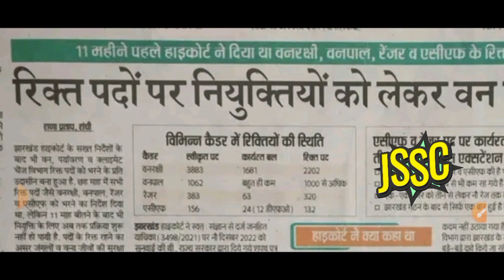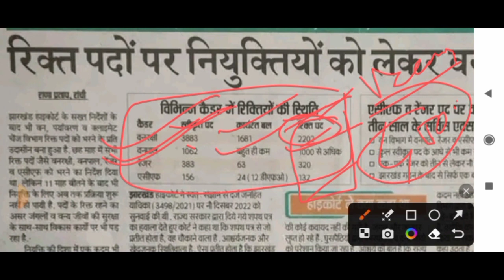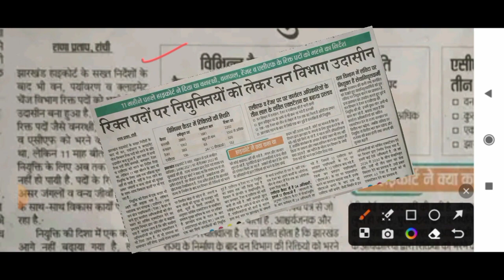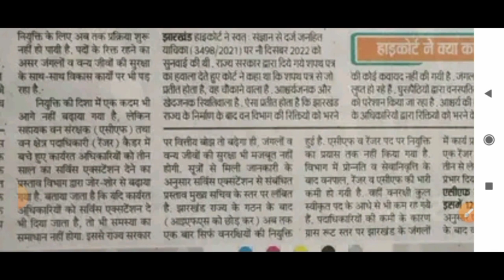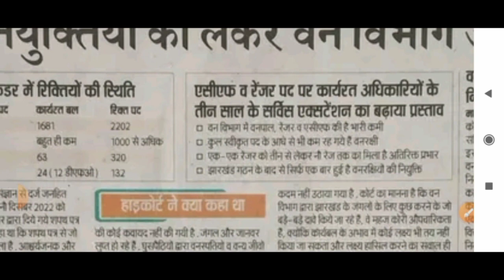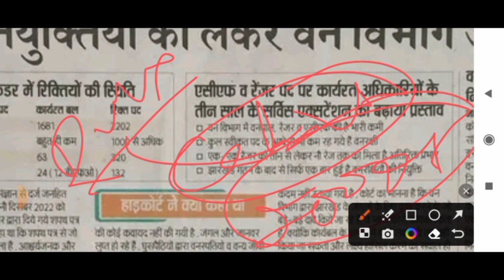Jssc New Vacancy | हाईकोर्ट का आदेश वनरक्षी, वनपाल, रेंजर बहाली जल्द निकालें | Edushiva